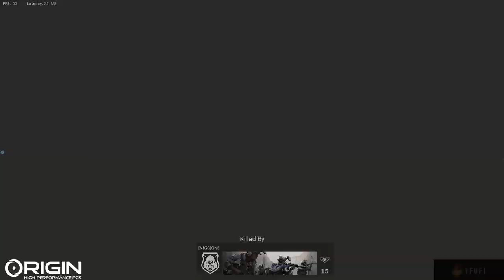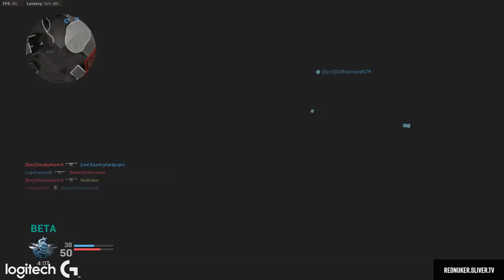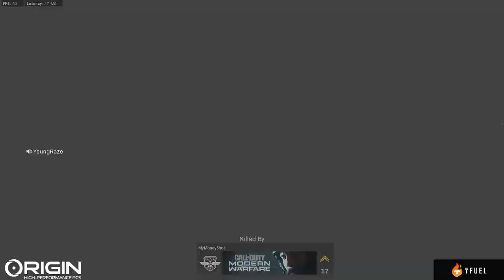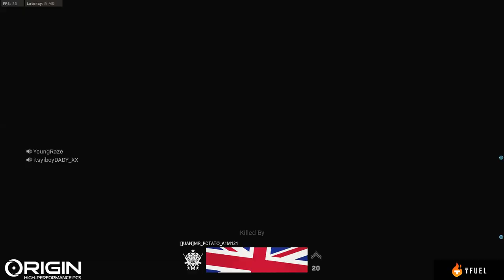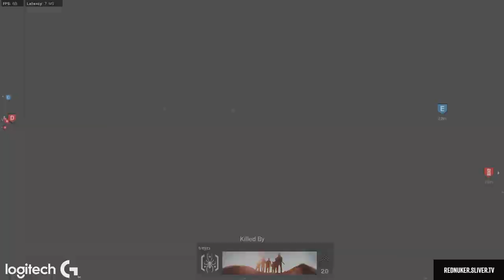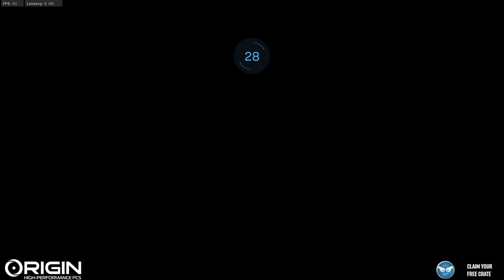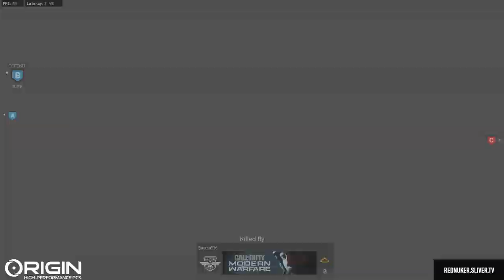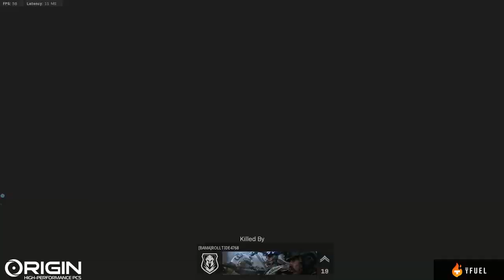MODERN WARFARE CROSSPLAY BETA DAY 2 | SUBS 5/15 | GOOD VIBES ONLY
🔴 Live every day - check socials or discord for updates

⏰ Schedule
Check social posts for our up-to-date stream schedule